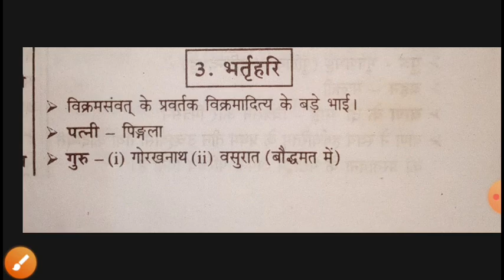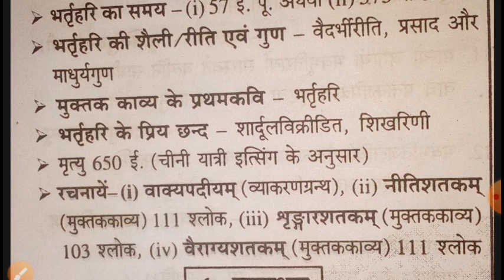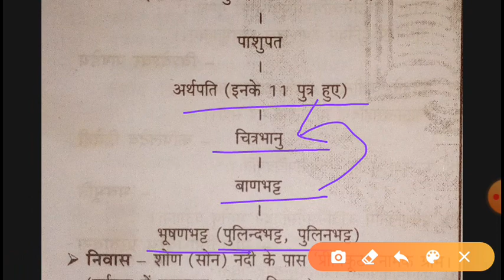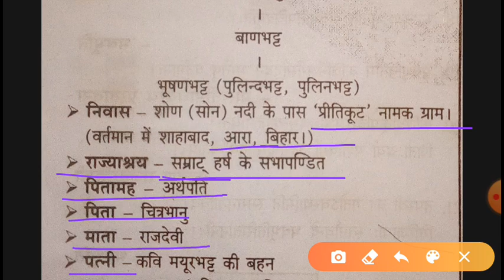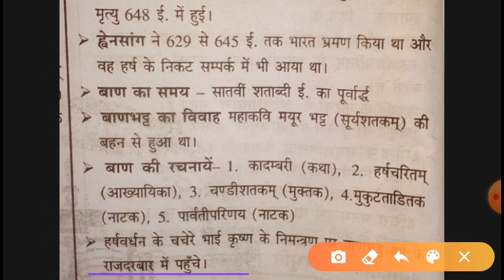Bhrtrihari, Badbhatt, भर्तृहरि, बाणभट्ट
Manoj sir, T P Nagra surapur